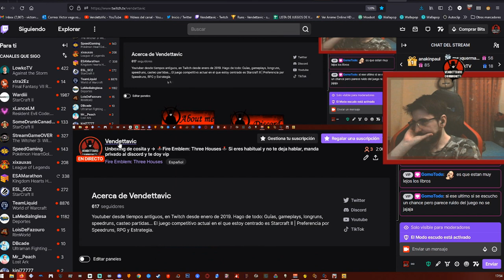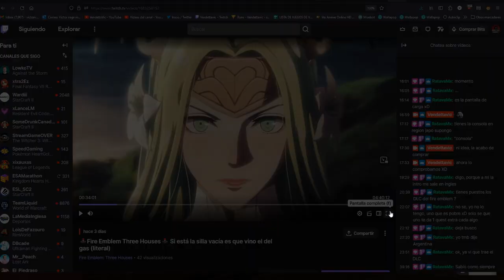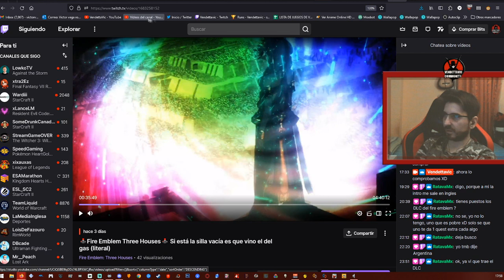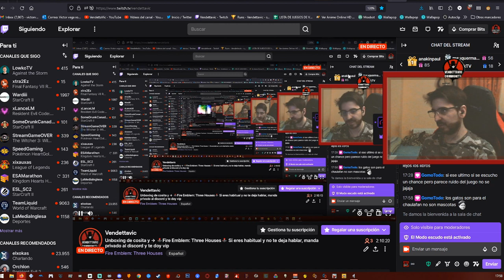🕹️La Biblioteca de Garreg Mach🕹️🔥Fire Emblem: Three Houses🔥💀Episodio 2: Un Paraje Conocido💀🔴CAP.6🔴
Agradecimientos especiales a los miembros de pago del canal: RatavaMx y AnakinPaul !!!
Fornite ? Minecraft ? NO, FIRE EMBLEM: Three Houses!!!

Fire Emblem Three Houses (japonés: ファイアーエムブレム 風花雪月 Fire Emblem: Viento, Flor, Nieve, Luna) es un juego de rol táctico desarrollado por Intelligent Systems y publicado por Nintendo. Es la décimosexta entrega de la franquicia Fire Emblem. Fue publicado para Nintendo Switch el 26 de julio de 2019.

El juego tiene lugar en el continente de Fódlan. La masa continental está divida en tres naciones: el Imperio de Adrestia al sur, el Sacro Reino de Faerghus al noroeste y la Alianza de Leicester al noreste. En el centro de está el monasterio de Garreg Mach, donde se encuentra la Iglesia central que rinde culto a la Diosa.

El juego está protagonizado por Byleth, un avatar (pese a que solo pueda seleccionarse el género de este) que empieza como mercenario junto con su padre, Jeralt. Sin embargo, por ciertos eventos ambos acaban sirviendo en el monasterio de Garreg Mach, Jeralt ingresando en los Caballeros de Seiros y Byleth como uno de los profesores de la Academia de Oficiales. (Esta info solo spoilea el prólogo)